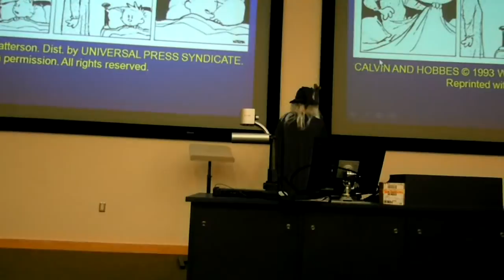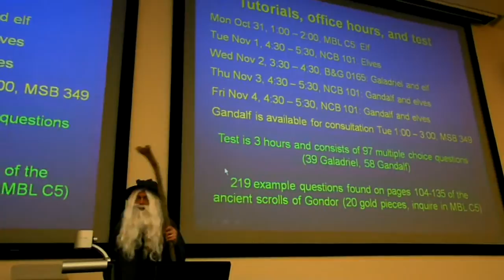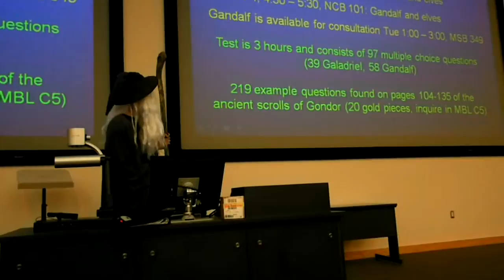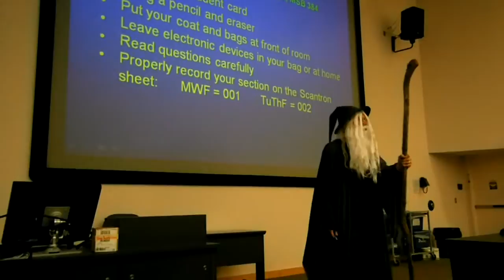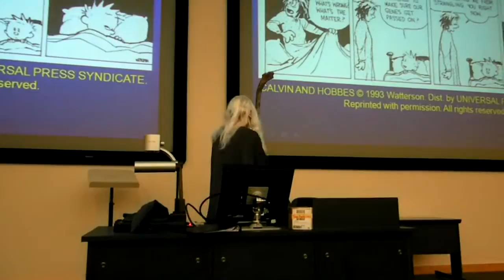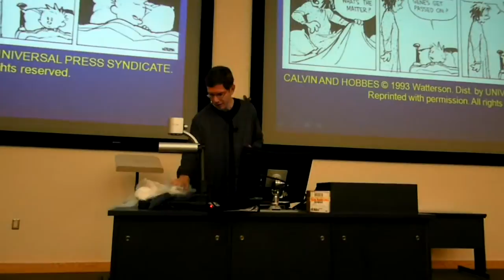Gandalf addresses his biochem class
Dr. McLachlin is a pretty cool guy

man i didn't know zooming in would kill the audio i wouldn't have done that if i knew